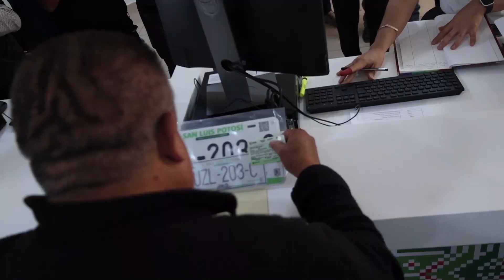Abre módulo temporal de Finanzas en la Fenapo